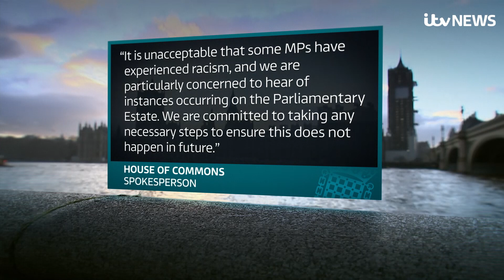MPs share their experiences of the racism and prejudice they’ve received from fellow MPs | ITV News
More than half of Black, Asian and minority ethnic MPs say they have experienced racism and prejudice from fellow MPs, an ITV News investigation has found.

81% of those MPs who responded to the survey also said they had faced racism from the public.

MPs Tulip Siddiq, Dawn Butler, Layla Moran, Naz Shah and Afzal Khan spoke to ITV News Political Reporter Shehab Khan about the racism and prejudice they’ve experienced.